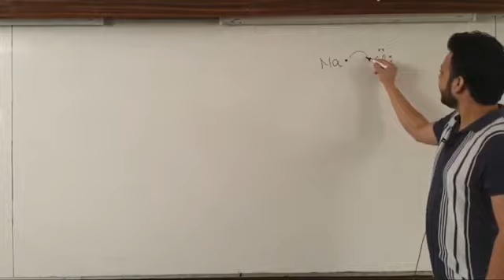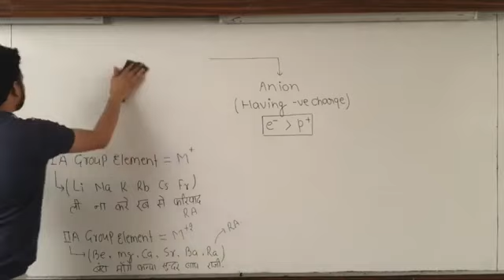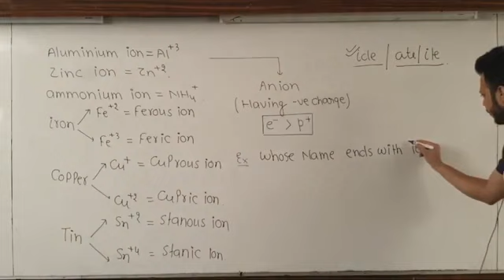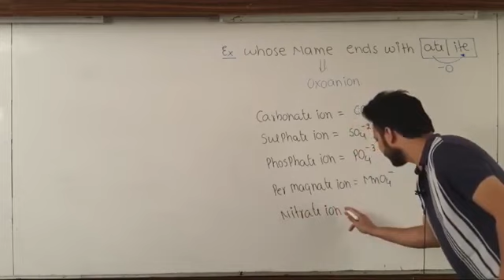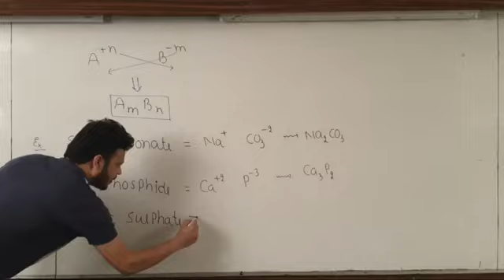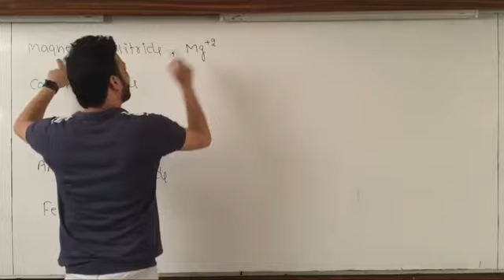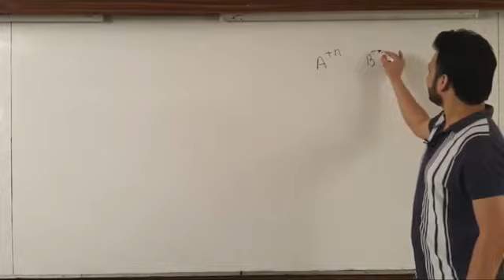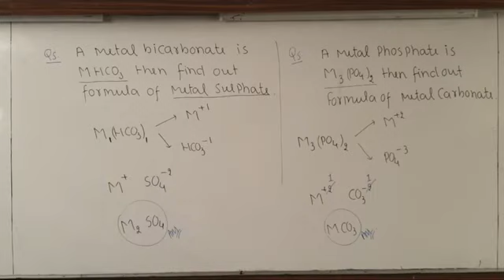Introductory Chemistry Lec_2 by Vikas Porwal Sir